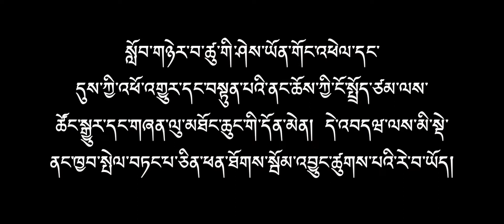༢༠༢༢ ལོའི་དབྱར་གནས་སྔ་ཆའི་ལས་རིམ།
རང་གི་ཁ་སྐད་འདི་ རང་རང་སོ་སོ་གི་སྲོག་བཟུམ་ཅིག་དང་ རྒྱལ་ཁབ་ཀྱི་ངོ་རྟགས་ངོ་མ་གཅིག་ཨིནམ་ལས་ ང་བཅས་འབྲུག་མི་རེ་རེ་བཞིན་ལུ་ འདི་སྲུང་སྐྱོབ་འབད་ནི་གི་འགན་ཁུར་ཕོགསཔ་ཨིན། དེ་འབདཝ་ལས་བརྟེན་ ང་བཅས་འབྲུག་པའི་ན་གཞོན་ཚུ་གིས་ རྒྱལ་ཡོངས་ཀྱི་ཁ་སྐད་རྫོང་ཁ་འདི་མི་ཉམས་གོང་འཕེལ་དང་ཉམས་པ་སོར་ཆུད་ཀྱི་དོན་ལུ་ ཐབས་ལམ་སྣ་ཚོགས་སྒྲིག་དགོཔ་འདི་ག་ནིཝ་ཁག་ཆེའི་དུས་ཚོད་ཁར་ལྷོད་ནུག་ ད་ང་བཅས་མཉམ་རུབ་ཀྱི་ཐོག་ལས་ ཐབས་ལམ་སྟོན་ནི་ལུ་འབད་བརྩོན་བསྐྱེད་གེ་ཟེར་ཞུ་ནི།